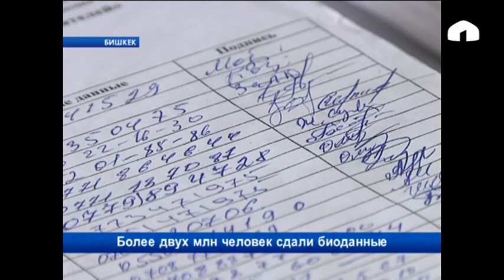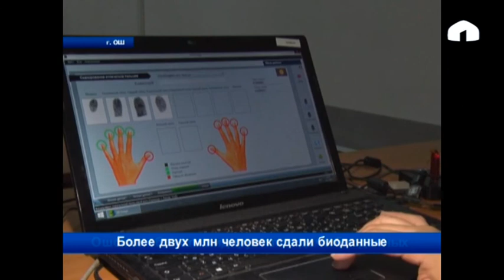Более двух миллионов человек сдали биоданные